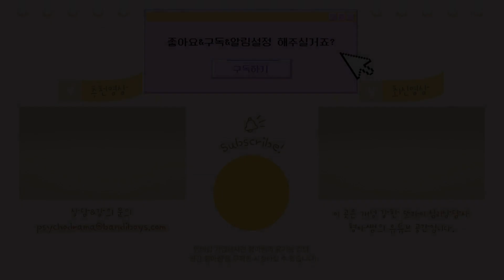내담자한테 고백 받아본 적 있어요? [상담클립]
ㆍ영상 편집 - 연구원 '영지'
ㆍAI영상 편집기 Vrew로 제작한 영상입니다.